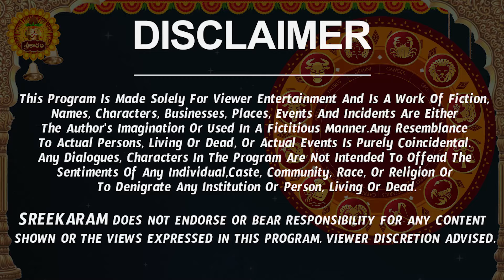కుజ స్తంభన 2024 | Karkataka Rasi Phalalu 2024 Telugu | Karkataka Rasi Phalalu October 2024 | Cancer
కుజ స్తంభన 2024 | Karkataka Rasi Phalalu 2024 Telugu | Karkataka Rasi Phalalu October 2024 | Cancer Horoscope | Sreekaram

Watch Karkataka Rashi Weekly Horoscope | Karkataka Rasi October 2024 Telugu | Karkataka Rasi October Month 2024 | October Month Karkataka Rasi 2024

Here is Karkataka Rashi October 2024 Telugu | October 2024 Karkataka Rashi Phalalu